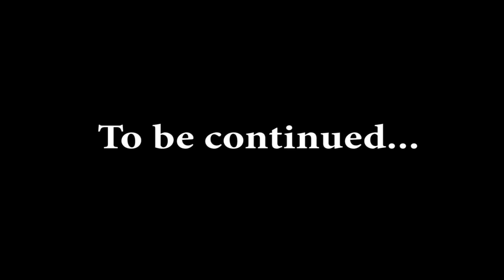Zdravko in Skyrim Ep. 1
Hello everybody!

Here is my latest let's play of Skyrim. We are playing as Zdravko, the Khajiit warrior dude. And maybe we'll kill a dragon or two...

Here we're getting a couple of quests done, and joining the Dark Brotherhood!

Woo!

If you're interested in more of these, please visit my new gaming channel: